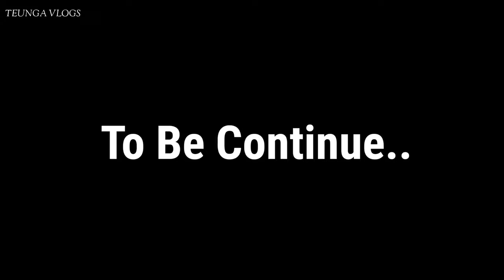Nakaabpoos Gunda l Amazon Forest l नकाब पोस गुंडा l 4k HD l Teunga Vlogs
Hello gyes
Aap sab kaa eak bar phir say swagat hai hamare new vlog may
Amazon Forest Part 2 ll नकाब पोस गुंडा ll 4k HD  ll Teunga Vlogs

Plaese 🙏🙏🙏🙏🙏
Target : 1k Subscriber hai Ap Log Pura Kr do ge Mujhe Umeed Hai

Adress Visit Please

Saleem Bhai Ka Bags Store :   Galla Mandi  Phoolpur Azamgarh
Testy Bite :Sabana Road  Phoolpur AzamgarAmazon Forest Part 2 ll नकाब पोस गुंडा ll 4k HD  ll Teunga Vlogsh

Fackbook : teungavlogs

            LOVE YOU